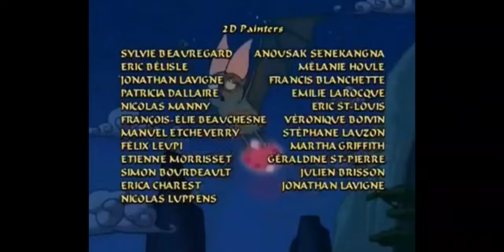Sagwa the Chinese Siamese Cat S1 E6 "Harvest Festival Race; The Foolish Magistrate's New Robes"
Dongwa cheats during his race with Sagwa; tailors for the Foolish Magistrate claim to make robes invisible to foolish people.